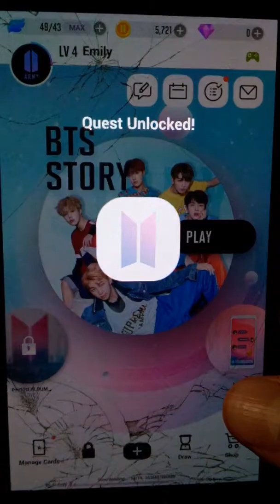Heartbeat- 4 OST BTS World *ignore some noises*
ALL CREDITS TO BTS AND BIGHIT AND EVERYONE ELSE SO MADE THIS GAME. PLUS SOUNDTRACK!

So,
I started playing the new BTS game, BTS WORLD like 12 hours ago and when I heard the 1-3 OST's, I was so happy! 😁😁😁😁

But till I heard the 4th one, bro...I literally cried from the beautiful masterpiece!!! 💞💞
Everything about the game is so amazing
I'm surprised that I'm quite far from the game.
Did you guys played it yet? How is it?